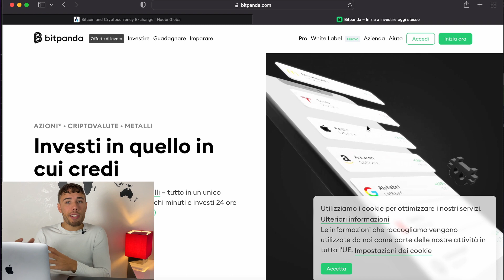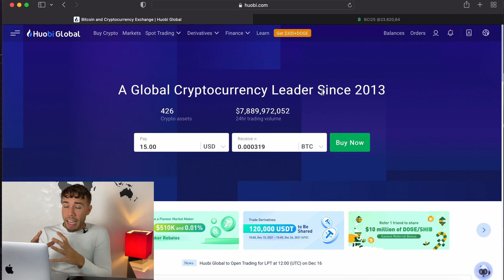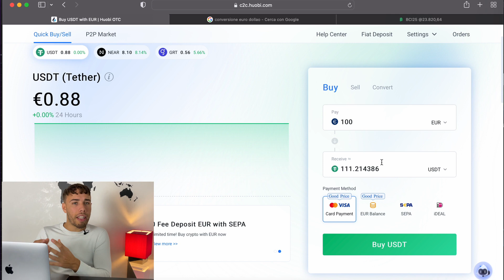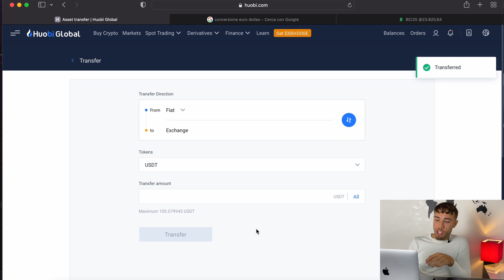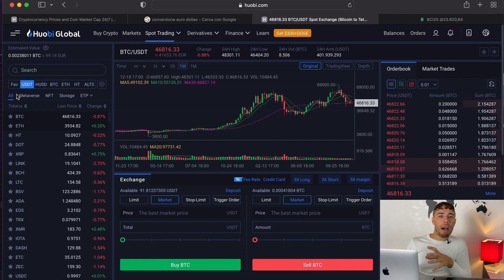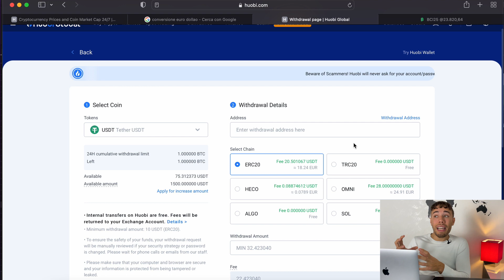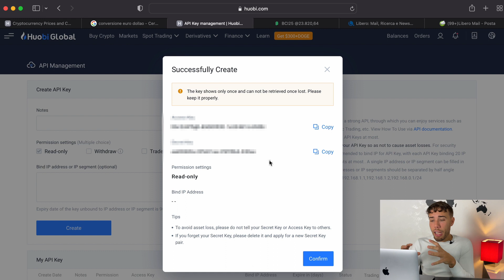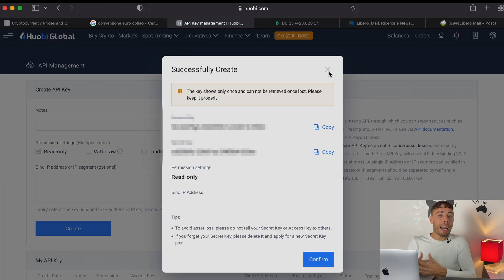1° RATA - PAC 25 Cripto - HUOBI ETF fatto da me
Come fare un PAC da soli su HUOBI, partendo dagli ETF di BITPANDA

PER REGISTRARE VIDEO
Iphone 12 mini
Microfono Rode SmartLav+
Luci Neewer 700W
Treppiede flessibile

PER MONTARE I VIDEO
MacBook Air M1
Hard Disk 1T
Programma Editing - DaVinci Resolve

I LIBRI CHE CONSIGLIO
Padre Ricco Padre Povero
A Spasso per Wall Street
The Bitcoin Standard
Pensieri lenti Pensieri Veloci